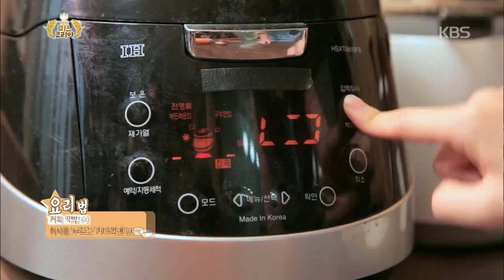[HIT] 7인의 미스코리아-오묘하지만 직접 먹어보면 꿀맛! 커피약밥 만들기.20141204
커피약밥 만드는 방법